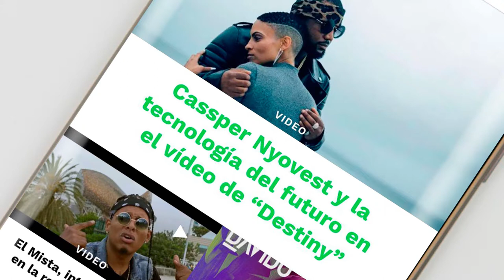Mayezus - Feelings 😘😍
Mayezus interpretando "Feelings". 2018